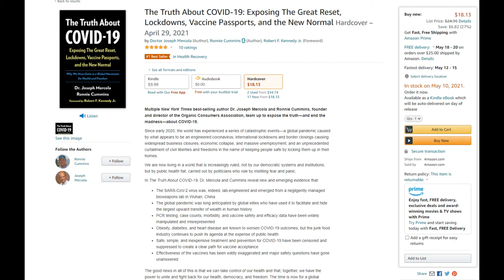Amazon Best Seller Meme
Please report this book.